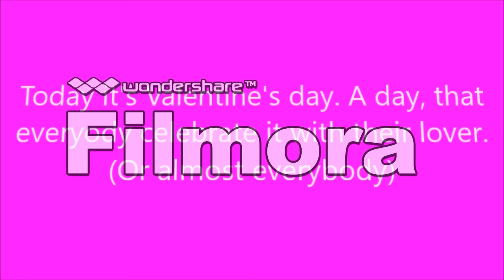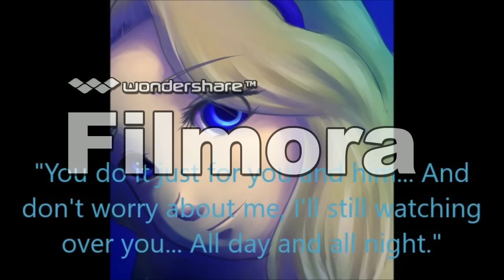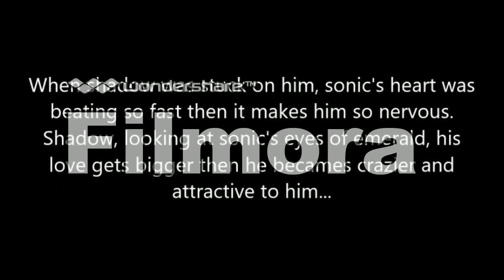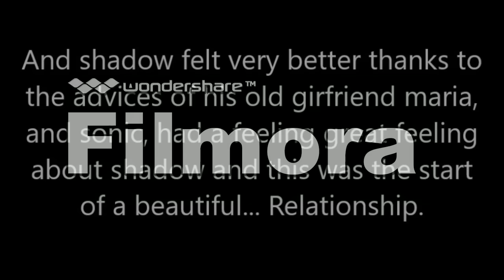A New Valentine, For A Love Day | Special Story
Hey guys, I did a special story for valentine's day, I really got it stuck on my mind during 2 days ago... Anyways, enjoy and HAPPY VALENTINE'S DAY, EVERYBODY! (And also happy valentine's day for somebody who are single like me) ;)